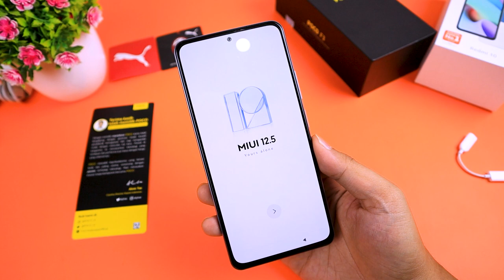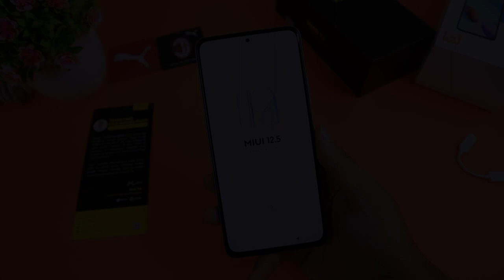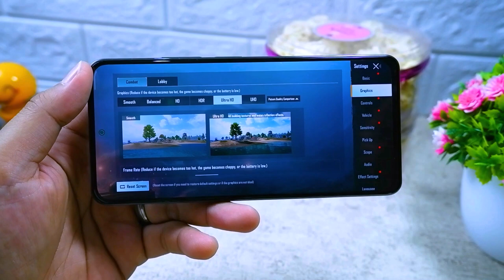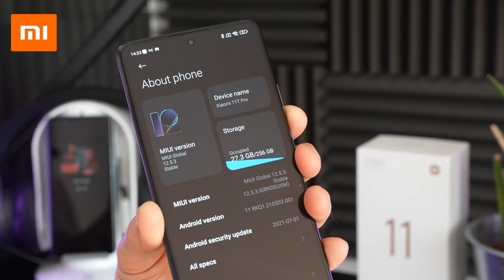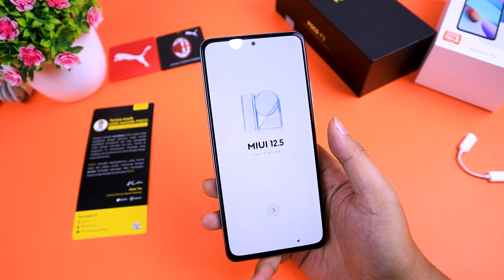3 ALASAN UTAMA POCO F3 LEBIH BAIK DARI XIAOMI 11T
3 Alasan Utama Poco F3 Lebih Baik Dari Xiaomi 11T